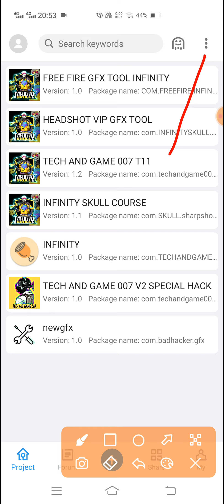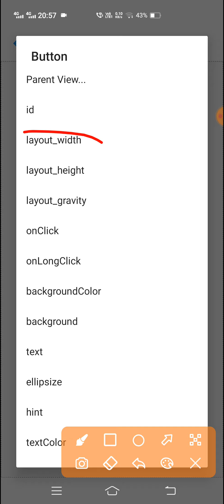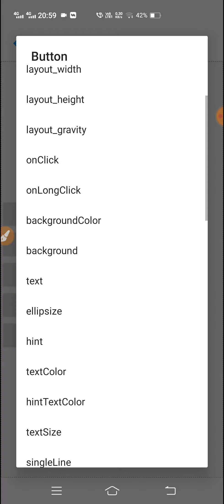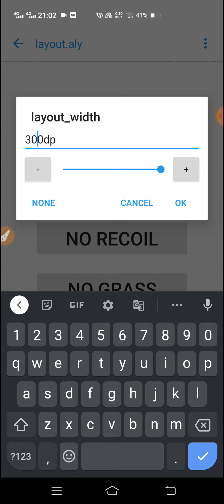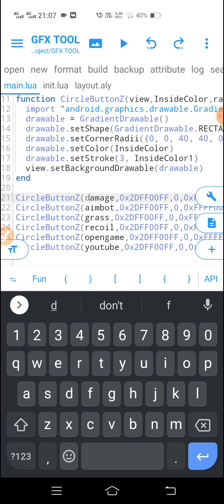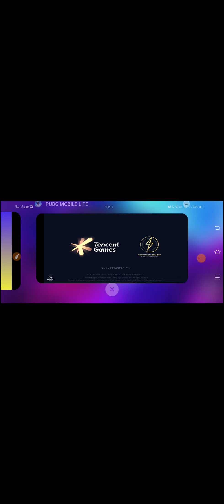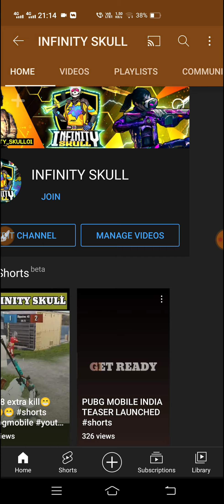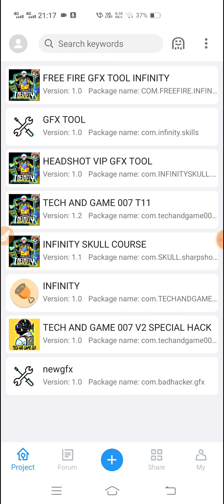HOW TO MAKE VIP PAID GFX TOOL IN ANDLUA | GFX TOOL KAISE BANAY | GFX TOOL ALP FREE GFX TOOL MAKING